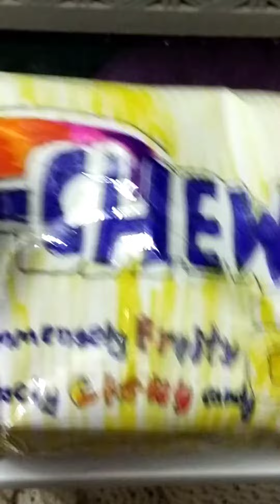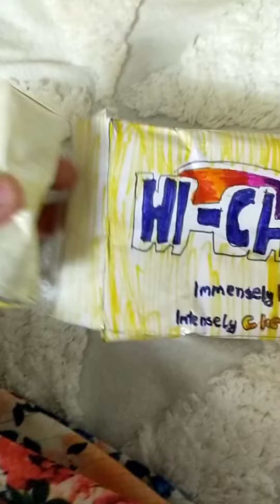I GOT THE HI - CHEW CANDY TODAY!! | Paper Squishy update